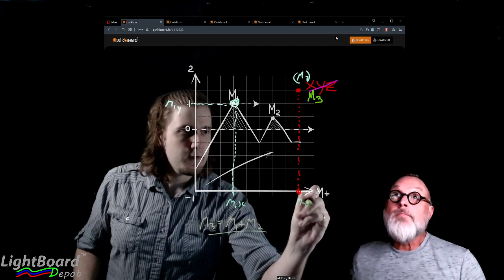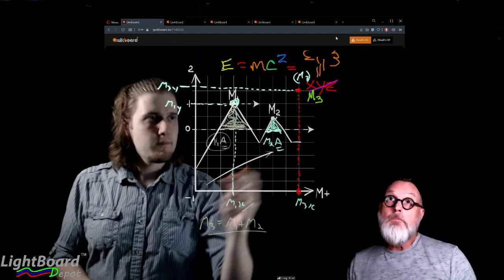First Ever LightBoard & Browser-Based Drawing Collaboration Demo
Short casual demonstration of Live-Synchronous interaction between a LightBoard and the Browser-based drawing platform QWIKBoard for the first time.

Collaboration done easily through Zoom, and formatting & recording done in OBS Studio.